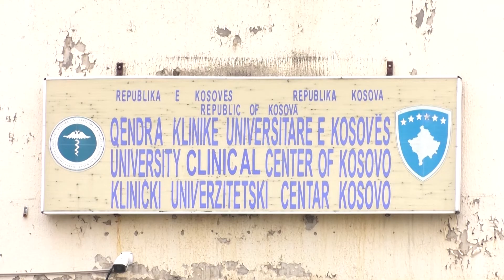Tre fëmijë me probleme në zemër nisen të mërkurën për Izrael